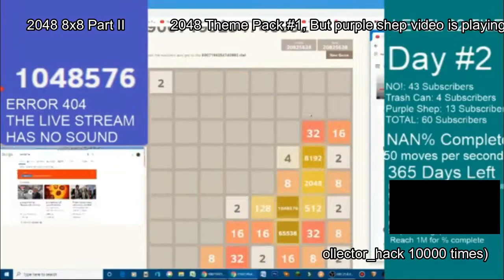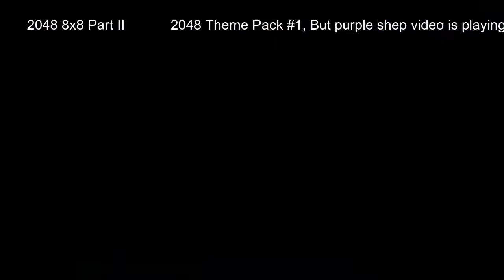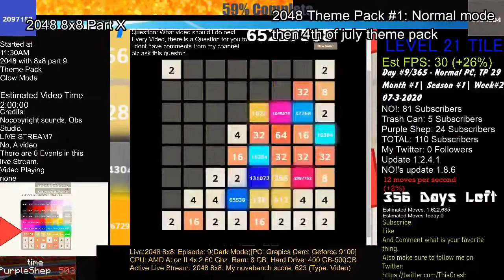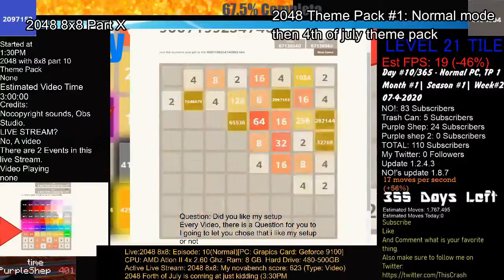Timelapse of 2048 8x8 part 1-10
Lets make a timelapse of 2048 8x8
Part 1:
-Most viewed Part (2.9K)
-Live Stream
-Theme Pack #1
-Hitting 1048576
Part 2:
-PurpleShep's Video
Part 3:
-Different
-Only Sub and chatting
Part 4:
-Theme update
-New Features
-Theme Pack #1
Part 5
-Normal
-Crashed at the end
Part 6
-Normal
-Hitting 2097152
Part 7
-Very Lag
-Worst Lag
-New game +1 theme pack
Part 8
-2048 Cupcakes 8x8
Part 9
-2048 Dark Mode
Part 10
-Normal at first
-4th of july at the end
-Some updates
Next timelapse is Part 10-15